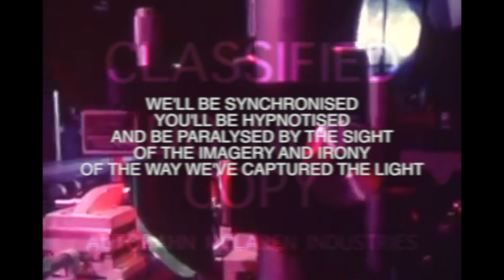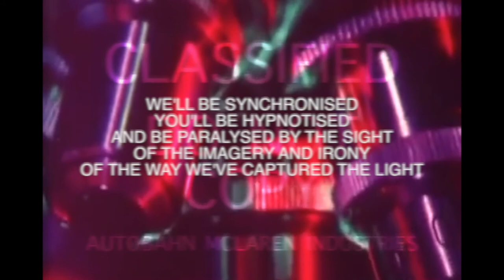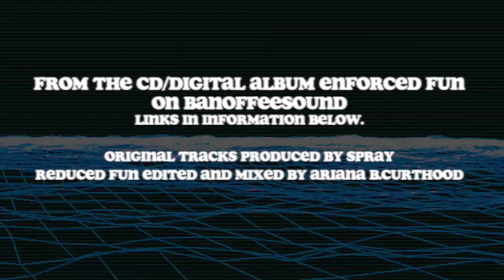Spray - Reduced Fun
The megamix of Spray's 'Enforced Fun' album.

The album is also on all your favourite download vendors, iTunes, Amazon etc - and can be heard in full for free on Spotify

"Jive Bunny, why hast thou forsaken us?"